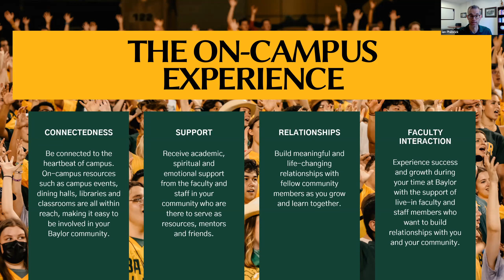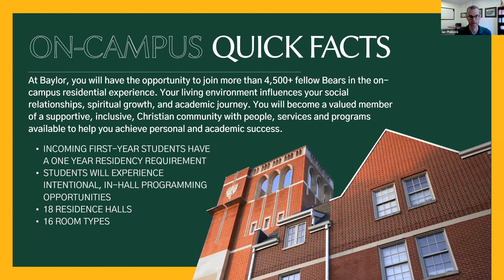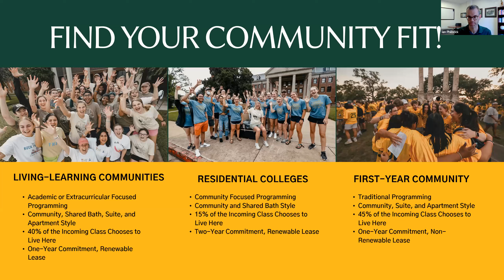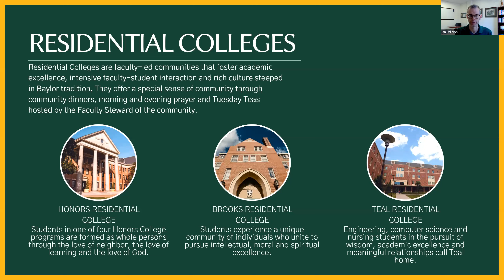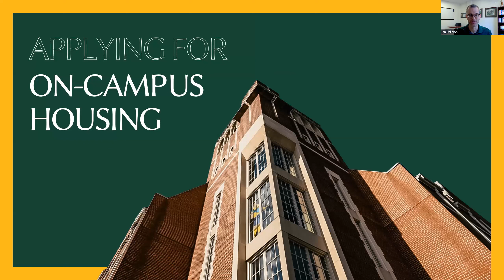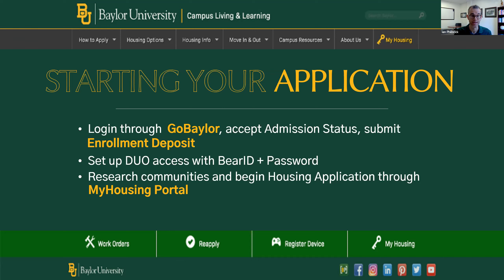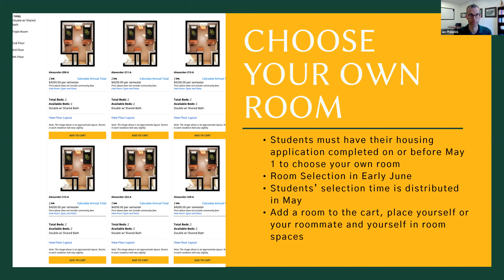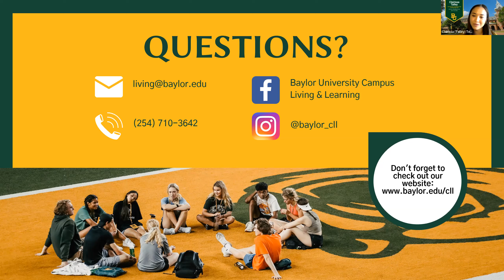Campus Living & Learning | Baylor University Admissions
Learn about Campus Living and Learning at Baylor University from Ian Philbrick.